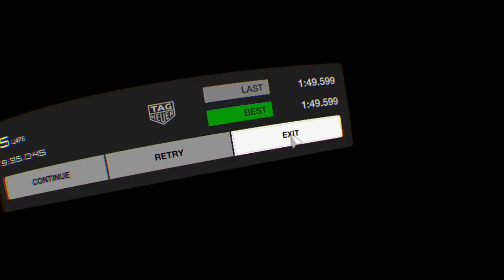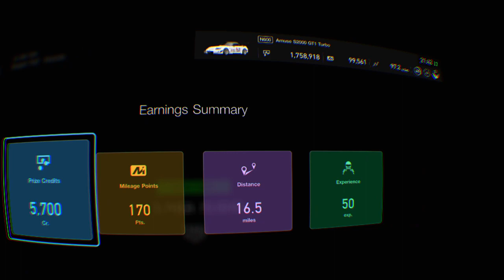my S2000 in VR